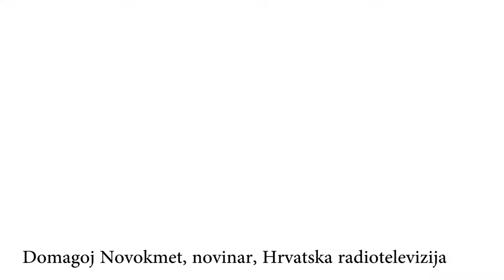Domagoj Novokmet o volontiranju - Hrvatska volontira 2017.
"Izaberi volontiranje!" :)
Video: Ines Lambert i Johanna Santos